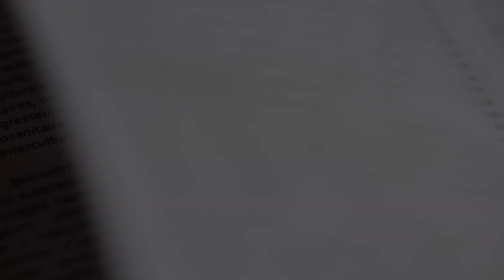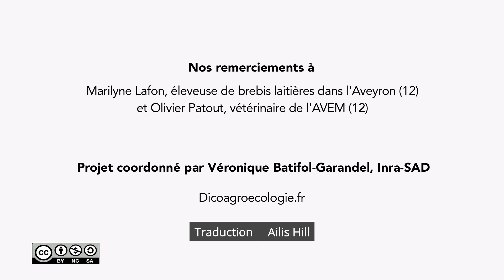Ecopathology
Ecopathology is a systemic investigation approach to livestock health, which consists of studying the pathologies of farm animals in their environment, in order to establish the causes and identify the risk factors.